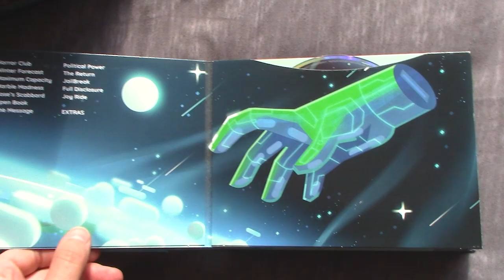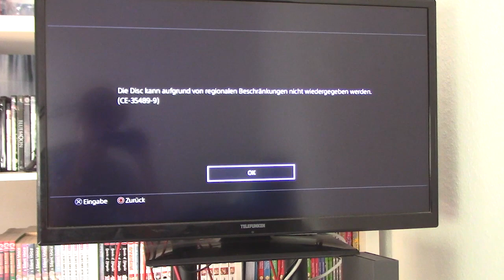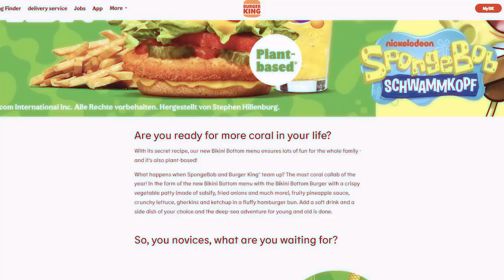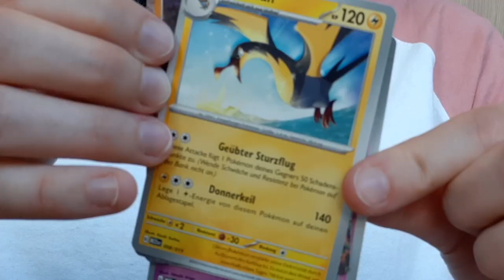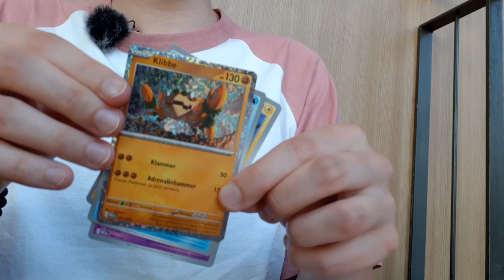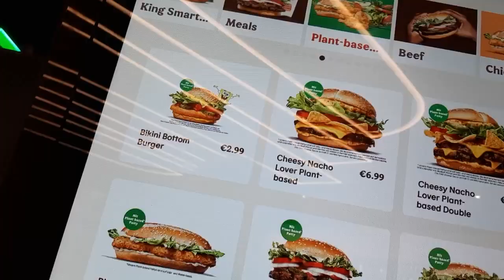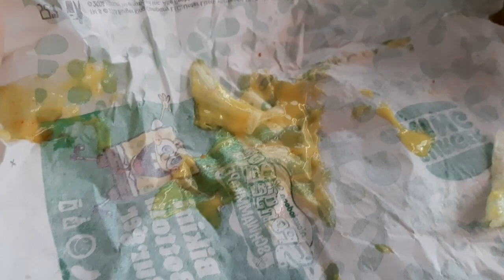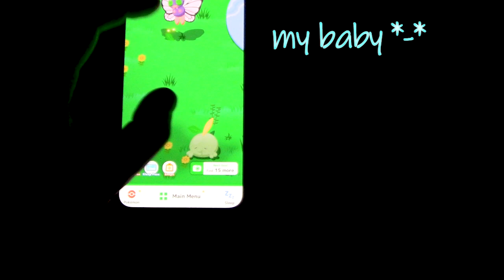Getting the Real Life Krabby Patty by Hitting up McDonald's and Burger King in One Day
This week`s video is going to be a bit more chill. No skript, just vlogging. I hope you enjoy!